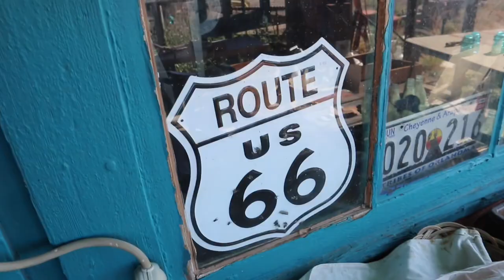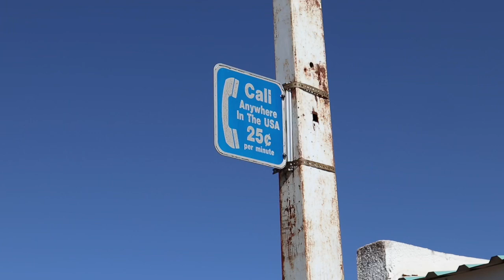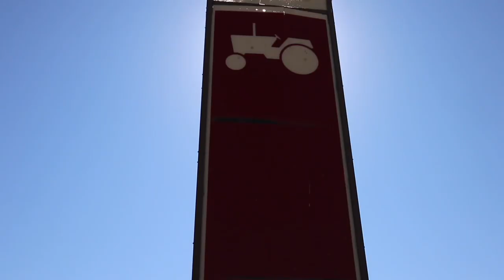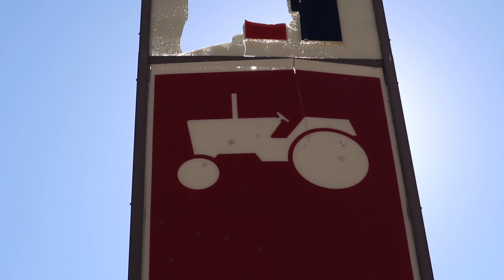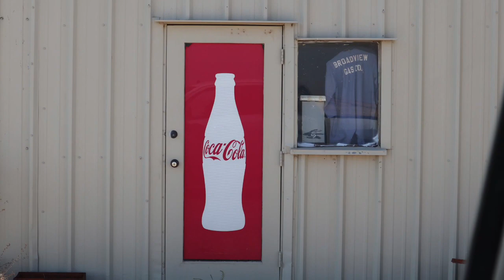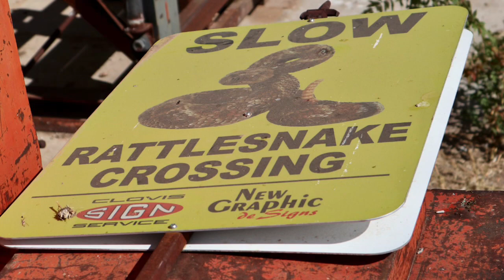GHOST BAR- SPOOKY ROOMS. ABANDONED ON THE BACK ROADS OF NEW MEXICO. ROUTE 66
ABANDONED GHOST TOWNS, BACK ROADS OF NEW MEXICO, OFF OF ROUTE 66.  SPOOKY ROOMS!